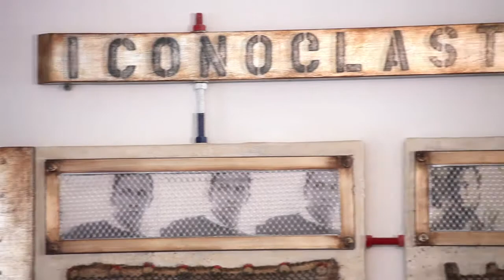Bruce Rubenstein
A short promotional film showing the work of artist Bruce Rubenstein. In association with The Art District, 12350 Ventura Boulevard, Studio City, CA 91640
Opening reception: Saturday October 16, 2010